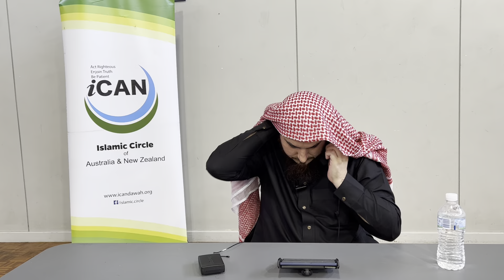Parenting As Per Sunnah: A Family Program with Dr. Khalid Alef - iCAN North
Join us for an enlightening session on "Parenting As Per Sunnah," a special family program organized by iCAN North featuring Dr. Khalid Alef. In this talk, Dr. Alef will share valuable insights on how to raise children according to the teachings of the Sunnah, offering practical advice and wisdom for parents seeking to instill Islamic values in their families.

This event is a must-attend for parents and caregivers who want to nurture their children in a way that aligns with the principles of Islam. Don't miss this opportunity to learn from an expert and strengthen your parenting journey.

We look forward to seeing you and your family there!